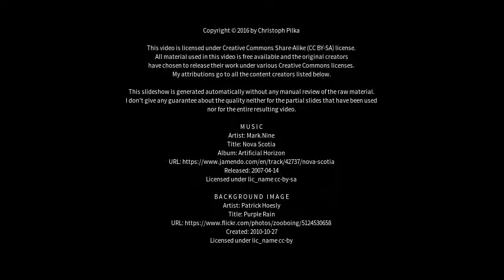Best places to visit